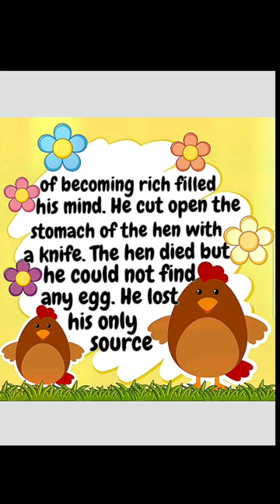The hen with a golden egg/short story/ writing/English writing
The hen with a golden egg